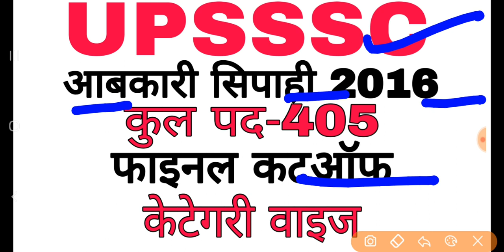upssec आबकारी सिपाही फाइनल कटऑफ कैटेगरी वाइज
upsssc abkari sipahi cutoff